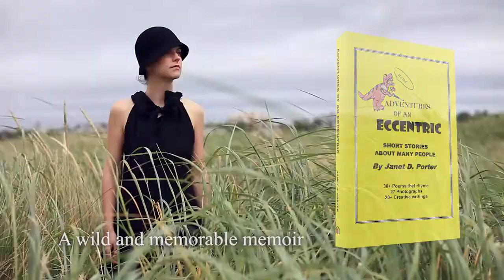Adventures of an Eccentric by Janet D. Porter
ABOUT THIS BOOK Thriller doesn't describe it! People live all sorts of lives but few as exciting as portrayed here. The author's short stories go from entertaining murderers and gang members to scary dating moments with a potential rapist; only to find love with someone she met 300 years prior. Sharing her work as a psychiatric social worker gives us many real life experiences one can only hope to avoid in one's own life. Yet some situations are encouraging as she helps others survive. The details of her descriptions are amazing as she paints us pictures so vivid we can shut our eyes and see the little gray sausage-like curls and round steel framed glasses on Mrs. Waddell. Whoever wrote a poem about MY ZIT? Different times in history are clearly described from when the little lady of the plantation threw the Yankee soldier over the fence to land in a mud puddle surrounded by snorting pigs. What does one do when facing the jagged glass ends of a broken beer bottle handled by a furious man 6'3" tall? Who ever dared to foster a former heroin pusher? Does anyone in your family vividly remember the details about our perspective of WWII? The author lived in the only city in the U.S. that housed an active army Overseas Replacement Depot. She even remembers the blue cellophane that covered the flashlights of the Air Raid Wardens. This writing covers: humor, adventure, religion, history, law, education, philosophy, psychology, parapsychology, parenting, drama, and much more. Call her crazy: call her eccentric. She lived, loved, DARED, and wrote to tell about it. You will enjoy plenty of laughs! R. Charles Guenther, retired school administrator